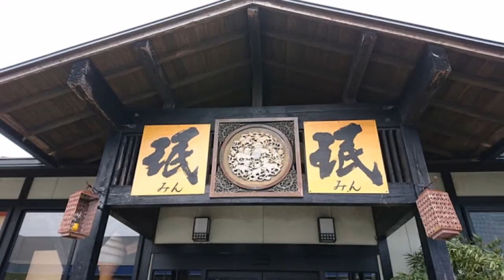【延岡グルメ】珉珉(みんみん)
珉珉(みんみん)
住所/ 〒882-0863 宮崎県延岡市緑ケ丘１丁目２−２
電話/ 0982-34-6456